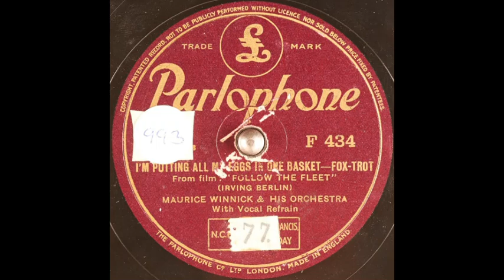Maurice Winnick & his orchestra - I'm Putting All My Eggs in One Basket (1936)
Vocal refrain: Sam Costa.

Words & music: Irving Berlin.
Song features in the 1936 RKO film "Follow the Fleet".